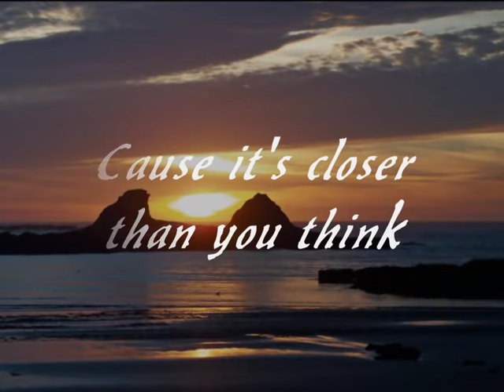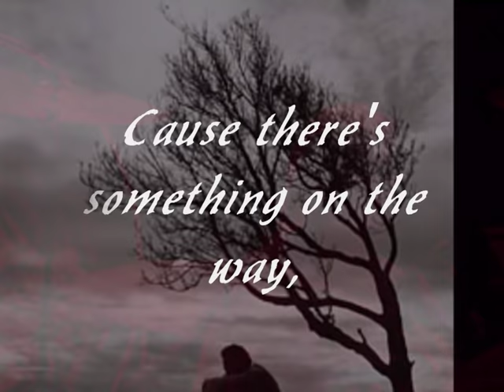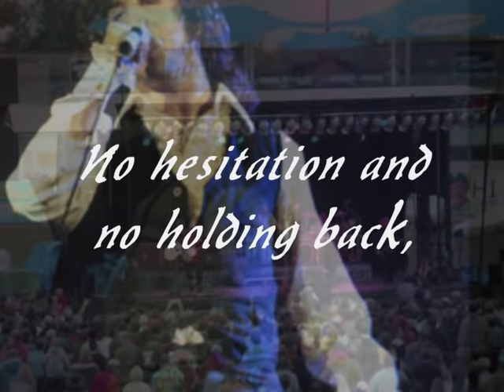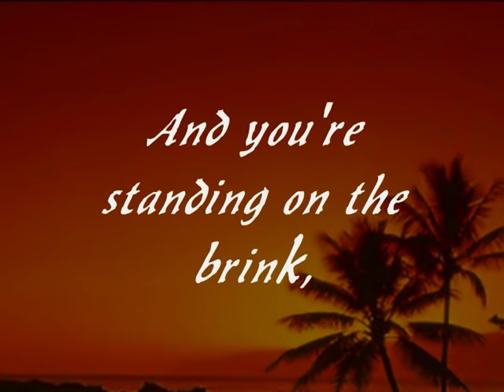Kansas - Hold On (with Lyrics)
Pictures are from Google - special thanks to backstagegallery.com for the awesome Kansas images.
Song is Hold On By Kansas, released on the Audio Visions album in 1980.
This is one of my favourite Kansas's songs, Hold On. I put the song lyrics along with some Kansas pictures and also with some random images I thought suited well with the song.

I've got nothing else to say, I just wish you enjoy this beautiful song as I do.

Music and Lyrics by Kerry Livgren

Kansas' Audio Visions Line up:
Phil Ehart - percussion, drums, vocals
Dave Hope - bass, vocals
Kerry Livgren - guitar, percussion, keyboard, vocals
Robby Steinhardt - violin, viola, vocals
Steve Walsh - percussion, keyboard, vocals, vibraphone
Rich Williams - guitar, percussion, vocals